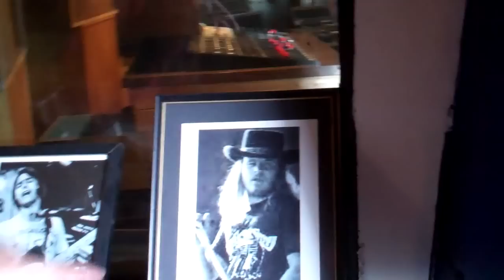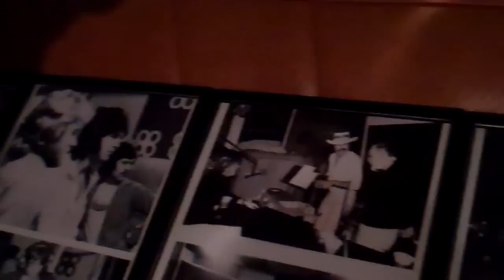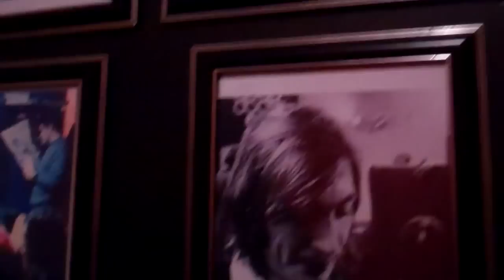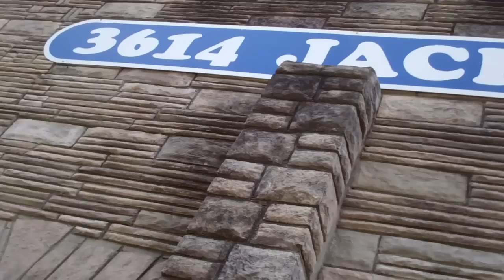Pablove Across America 2011 Day 16 Afternoon Dedication: Emma Wheeler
Jeff takes us on a tour of historic Muscle Shoals Studios, where some of the most legendary music in rock and soul has been recorded. We stopped by the studios to take a tour and film a dedication to one of our favorite kids: Emma Wheeler!

Emma is 10 years old and from Rehoboth, Massachusetts. She was originally diagnosed with Wilms Tumor in October 2009. Emma and her family attended our Wilms Tumor Symposium last year where Emma had a blast jumproping with volunteers while her parents had access to in-depth information on Wilms. That information and the relationship with doctors was crucial when Emma relapsed in March. She completed high dose chemotherapy and double stem cell transplant in Chicago this August. Emma is beautiful, smart, athletic and just wants to get back to living the life the a kid! In her hometown 5th grade begins middle school and she recently started going back to school, which is GREAT news!